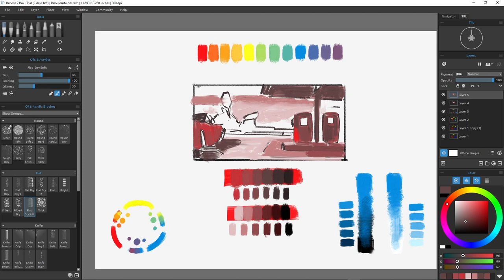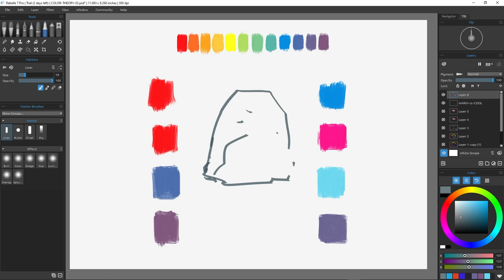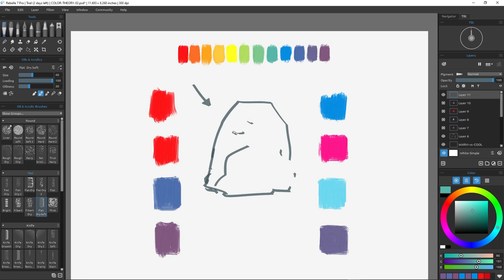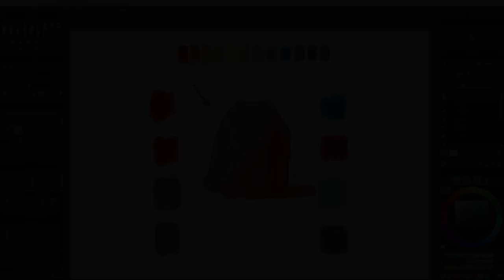Take these CRITICAL steps to MASTER COLOR!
🔸 The PRINCIPLES of this video will set you on a path to BETTER PAINTING.

🔸 Visit our SUBSTACK, which is Full of Useful Information for Visual Storytelling

🔸 Download our FREE 10-page VISUAL STORYTELLING GUIDE (for storyboard and comic artists as well as filmmakers):